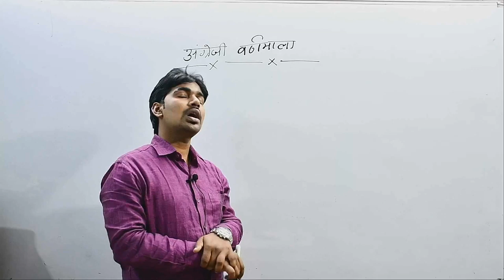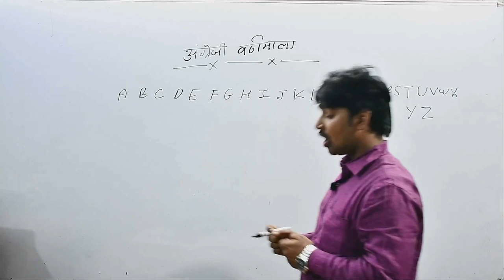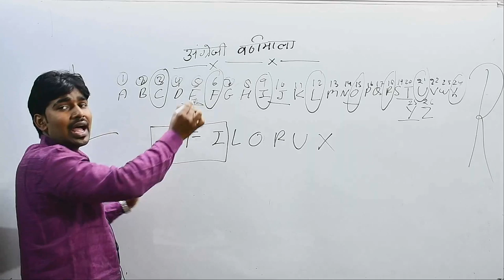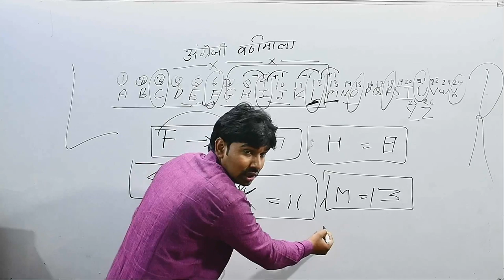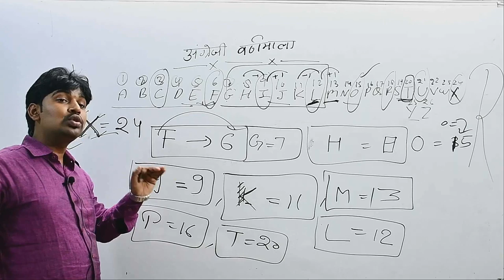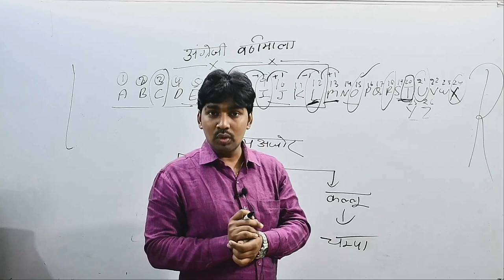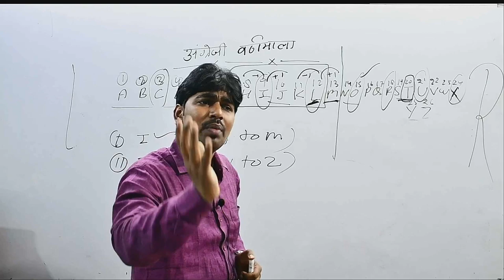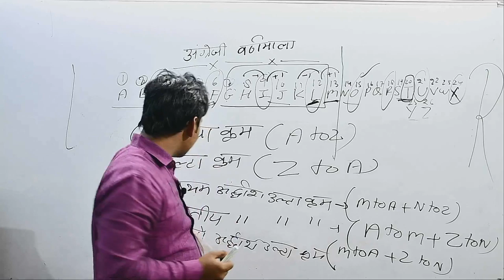BEO REASONING (ALPHABET) LEC 1 BY ANKIT SIR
अगर आपको संस्था से किसी प्रकार की नोट्स या कुछ भी आवश्यकता पड़ती है तो आप हमारे टेलीग्राम चैनल से जुड़े